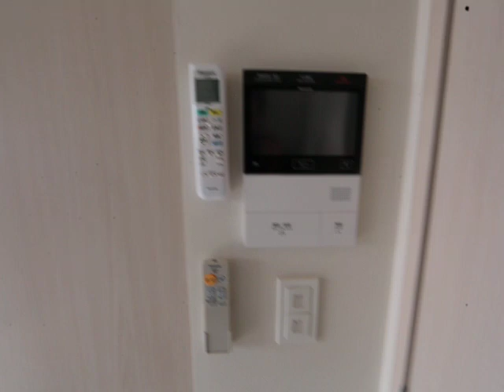Live Casa堀田 1003 内装動画 住所（愛知県名古屋市瑞穂区堀田通9丁目1-3）